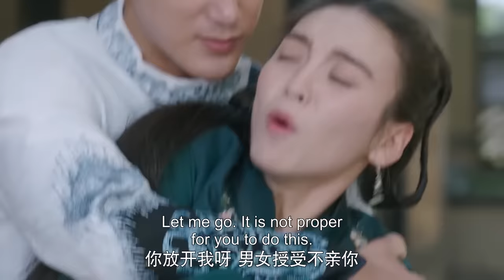男主终于遇见失忆的世子，冲上前紧紧抱住，世子误会是精神病急得猛咬他的手臂【女世子 The Heiress】